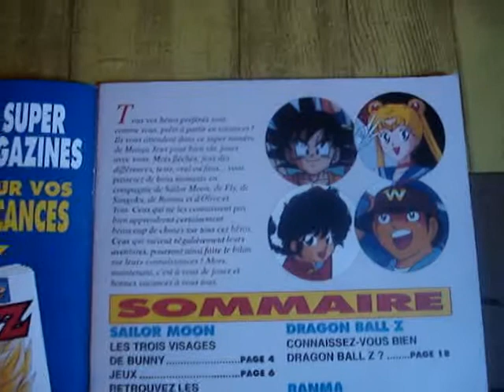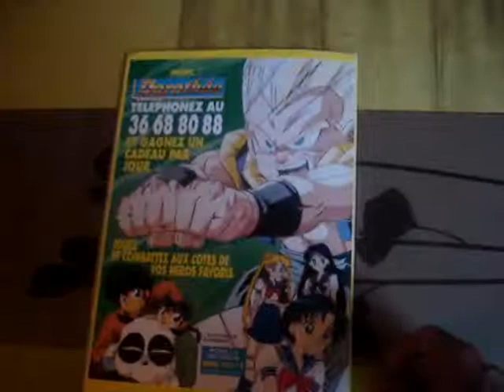VEDETTE PLUS N°9 MAGAZINE FRENCH SPECIAL MANGA JEUX 2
MAGAZINE ARTBOOK FRANCAIS VEDETTE PLUS NUMERO N°9 T4801 DE JUIN 1996 44 PAGES 25,00 F SPECIAL MANGA JEUX 2.JOUEZ AVEC SAILOR MOON RANMA 1/2 OLIVE & TOM DRAGON BALL Z FLY. TESTS MOTS FLECHES LABYRINTHES MOTS CACHES DIFFERENCES. CADEAU 2 SUPER POSTERS DBZ.

SOMMAIRE VEDETTE PLUS N°9 :
- SAILOR MOON questionnaire, jeux, mots fleches 8 pages
- Fly Dragon Quest vraix faux, jeux mots fleches 6 pages
- dragon ball z test jeux 4 pages
- ranma 1/2 vrai faux, jeux, mots fléchés 6 pages
- Olive & Tom questionnaire, jeux, mots fleches 5 pages